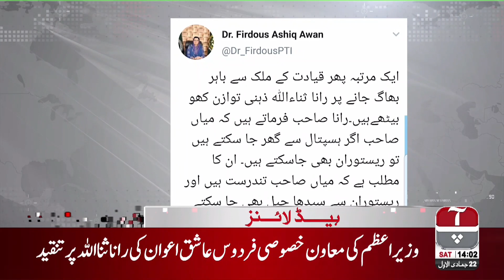Aap News Headlines | 2:00 PM | 18 Jan 2020